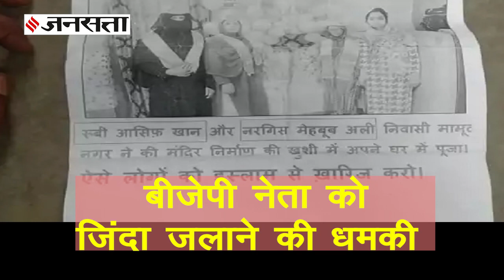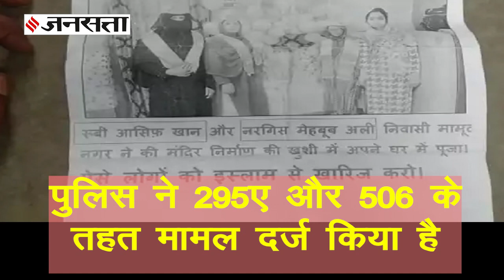रामलला की पूजा करने वाली मुस्लिम महिला को तेजाब से जलाने की धमकी | Muslim Women Ramlalla Worship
उत्तर प्रदेश के अलीगढ़ जिले में बीजेपी के मुस्लिम महिला नेता को पिछले कुछ दिनों से जान मारने की धमकी मिल रही है. महिला ने इस सिलसिले में बुधवार यानि 19 अगस्त को अज्ञात लोगों के खिलाफ FIR भी दर्ज कराई. महिला अलीगढ़ में भाजपा की स्थानीय नेता है. उनका आरोप है कि. अयोध्या में राम मंदिर की भूमिपूजन कार्यक्रम के बाद से लगातार उन्हें. उनके समुदाय लोग ही जान से मारने की धमकी दे रहें. तो आइए जानते हैं इस रिपोर्ट में क्या है पूरा मामला.

Ram Mandir Ayodhya: राम मंदिर के लिए करोड़ों का दान,सोने-चांदी की ईंटें भी दे रहे लोग